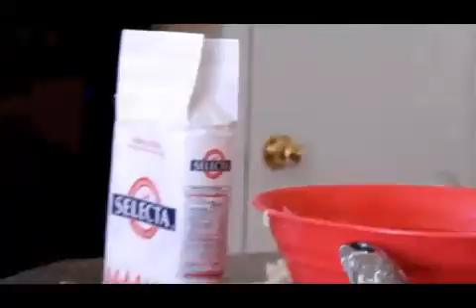Tortillas para Buñuelos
Mi mama preparando las tortillas para dorar buñuelos